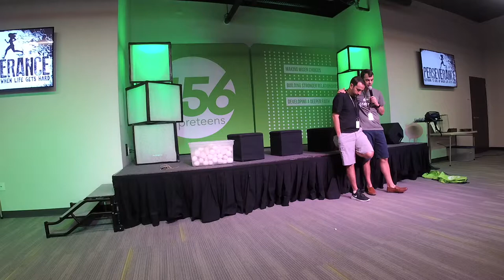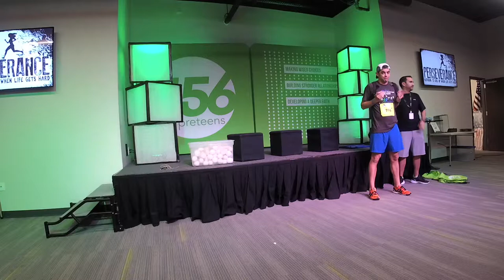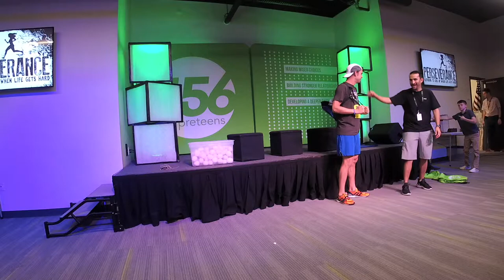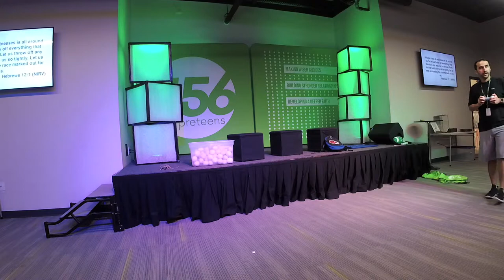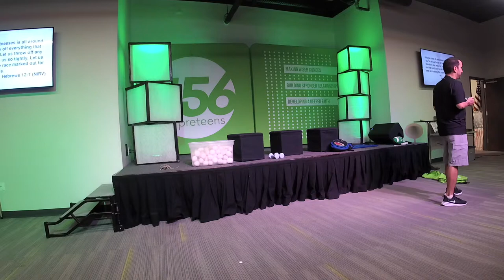What gets in the way of finishing what you start?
Cloud of Witnesses Hebrews 12:1
Perseverance—Refusing to give up when life gets hard